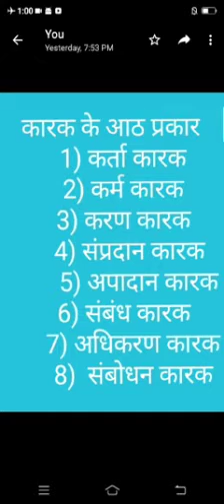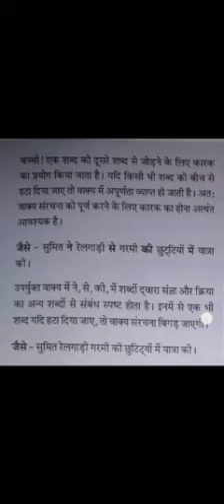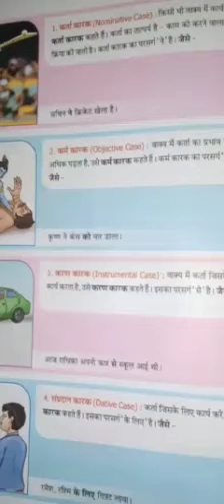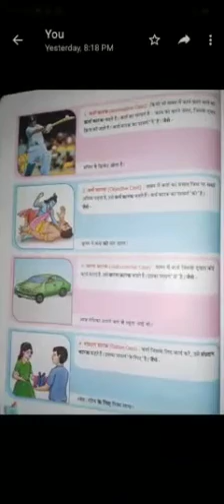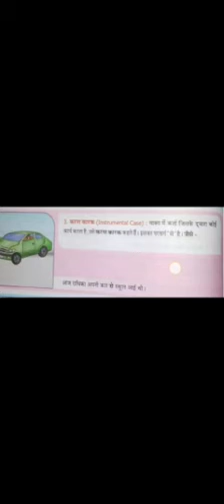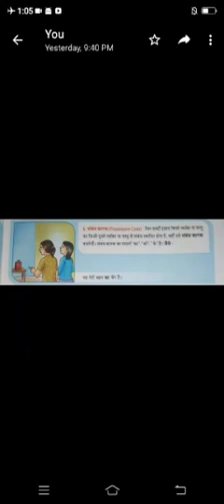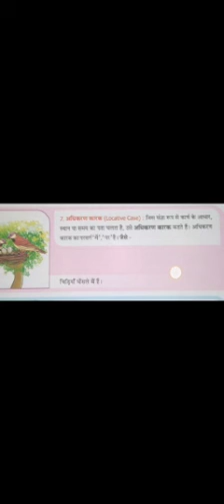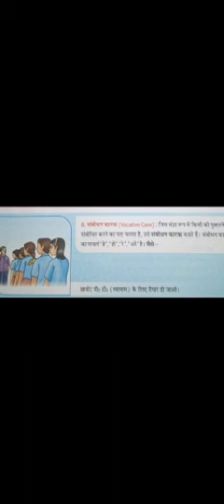विषय - हिंदी - कक्षा - छठी - कारक